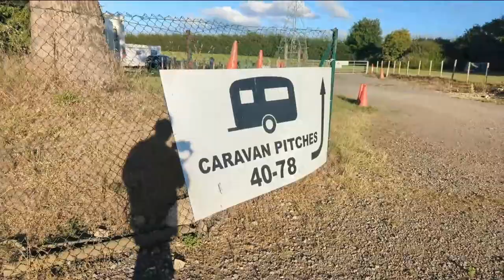Squires Cafe Sherburn in Elmet Campsite. Bikers Cafe Motorhome UK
We have just spent the weekend at the campsite of a bikers cafe in Sherburn in Elmet.

Squires has been going since the 50's when it was known as Squires Milk Bar and was a proper rockers place situated in the village itself.

Chris had some work to do on a caravan that was pitched there for the weekend so a perfect excuse for a night out in the motorhome.